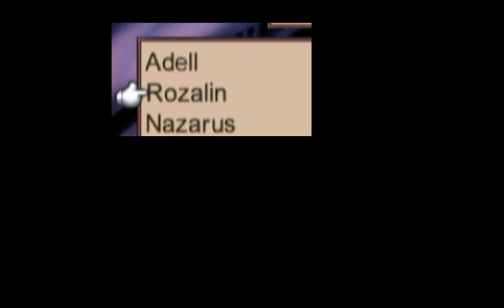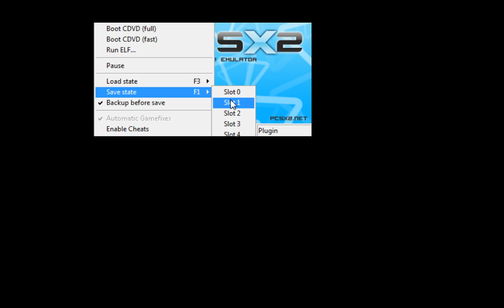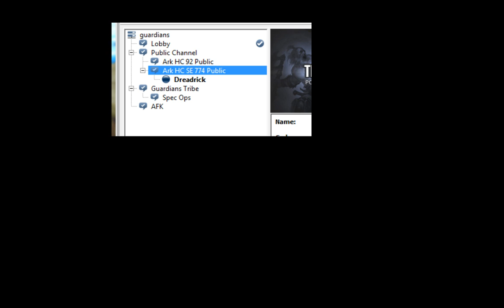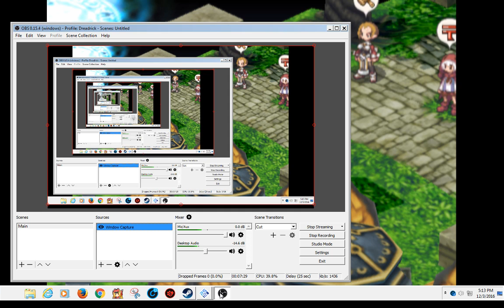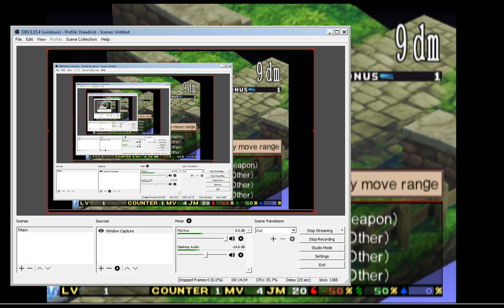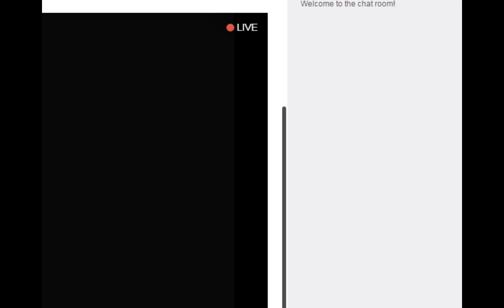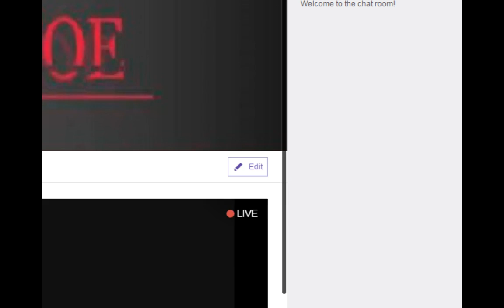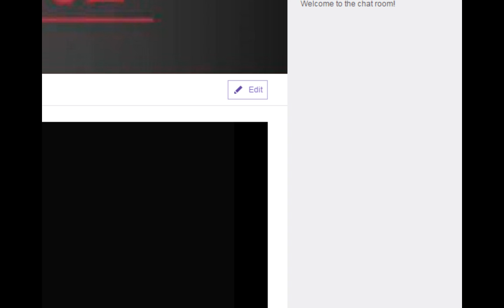Part Two The Questing